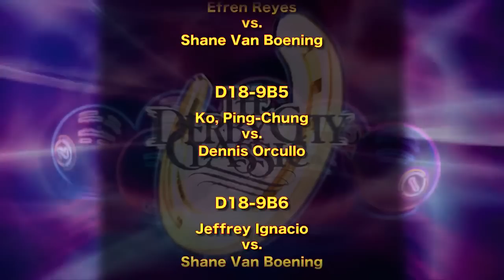9-BALL: Shane VAN BOENING vs Alex PAGULAYAN - 2016 DERBY CITY CLASSIC 9-BALL DIVISION - Finals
SHANE VAN BOENING took on ALEX PAGULAYAN in the finals of the 2016 Derby City Classic 9-Ball Division. This was a rematch of their match earlier in the day, that Alex won. After a buyback by Shane, and a win over Dennis Orcollo, Shane was back in the finals to take on Alex one more.

Billy Incardona and Danny Diliberto were in the booth.